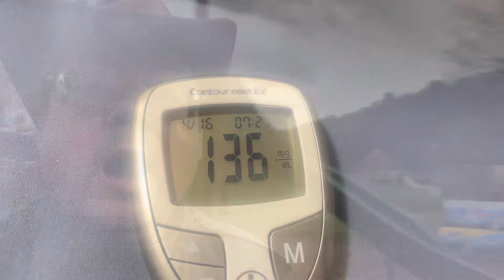VEDA 4/16/2022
Argh! Why can’t I stop bumping the camera?